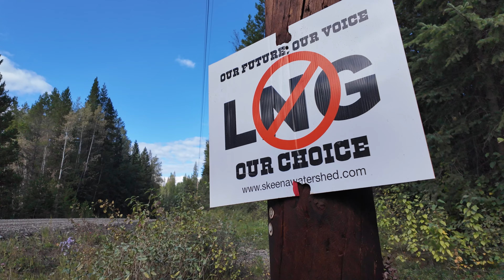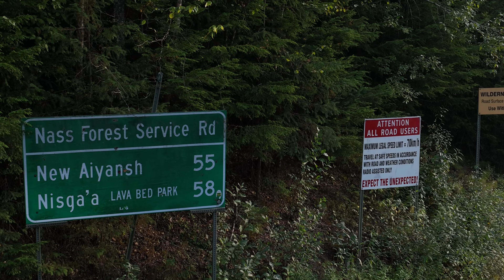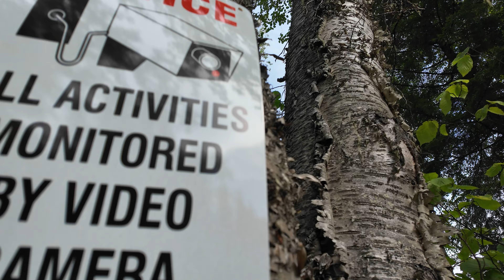The Pipeline - Robby Finkbeiner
Yet another pipeline is being forced through Gitxsan Territory - but this time, it is a project that has been reawakened from the dead.

This film was made as a part of the Empowered Filmmaker in Sik-E-Dakh, BC.

First-time indigenous filmmakers were mentored through the production of a short film which they created within just a week of instruction by filmmaker and educator Farhan Umedaly @vovoproductions